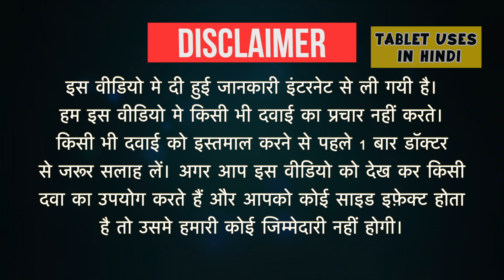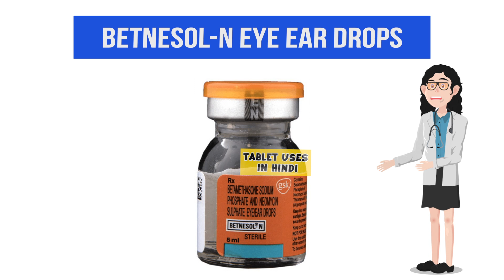Betnesol-N Eye Uses in Hindi | कान के जीवाणु | Side Effects | Dose 💊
Betnesol-N Eye Uses in Hindi | Side Effects | Dosage